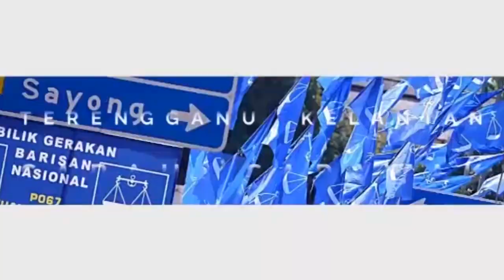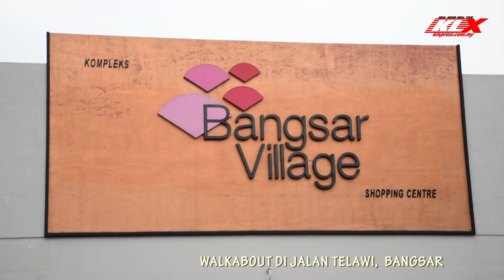PRU14 : Calon BN Lembah Pantai & KJ Walkabout Di Jalan Telawi, Bangsar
PRU14 : Calon BN Lembah Pantai, DS Raja Nong Chik & KJ Walkabout Di Jalan Telawi, Bangsar